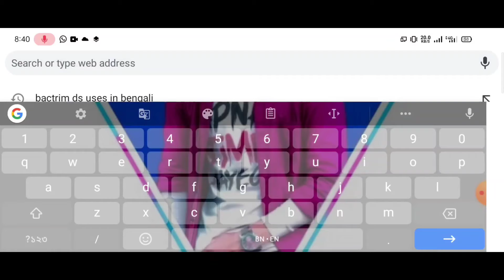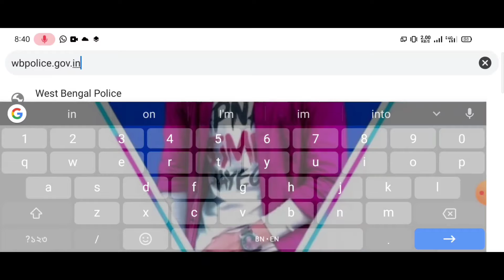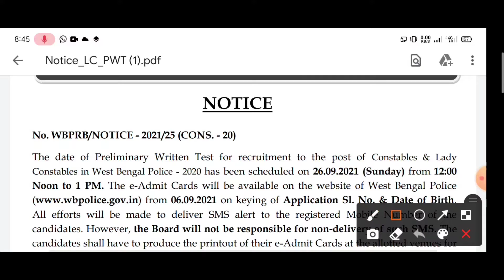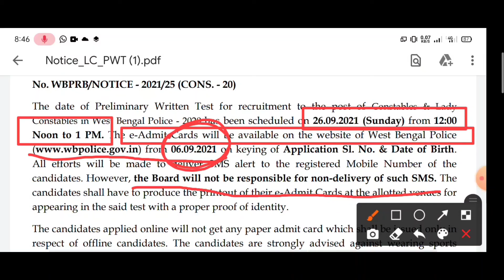WBP Police Recruitment Exam Final Date Published | How To Download Admit Card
WBP
WBP
Wbp
Wbp

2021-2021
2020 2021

New notice
New notice
New notice

Final update
Wbp exam
Wbp exam
Wbp exam

Admit download

Wbp police exam date

Final date
Final Date
Final Date